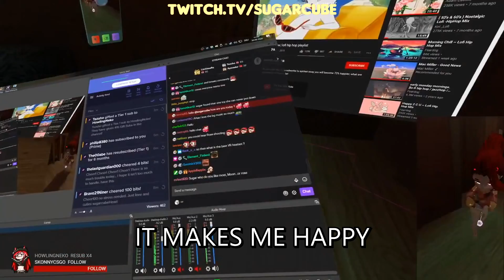WIDE BEEPU WALKING 🎶🚶‍♀️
*:･ﾟ✧ﾟ･: *

*:･ﾟ✧ﾟ･: *

more chaotic ventures to tickle your brain! 🥰 have a great weekend and happy fourth for those who are celebrating it!!

*:･ﾟ✧ﾟ･: *

*:･ﾟ✧ﾟ･: *

edited by my wonderful hubby 💖💖💖

🎶🎶MUSICAL ATTRIBUTIONS🎶🎶